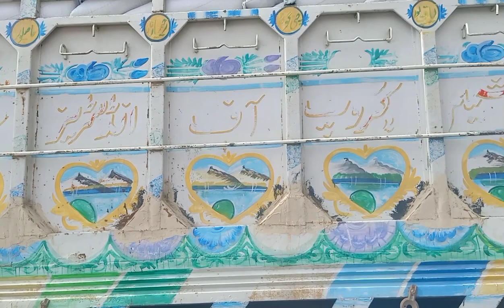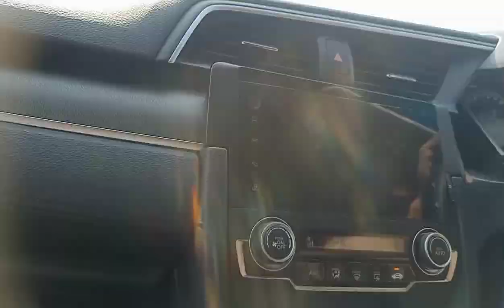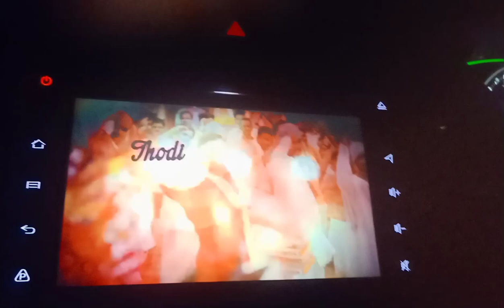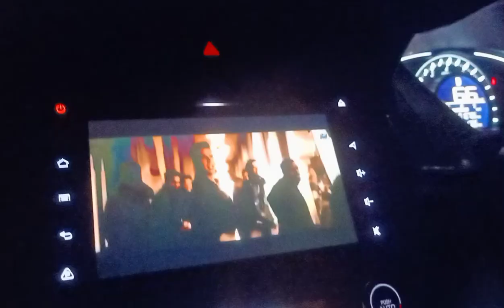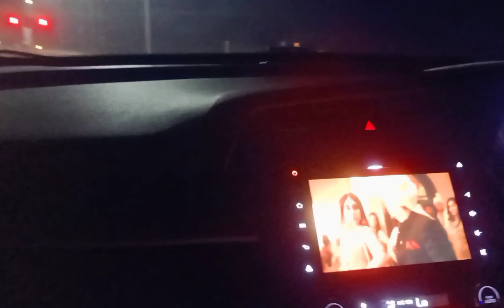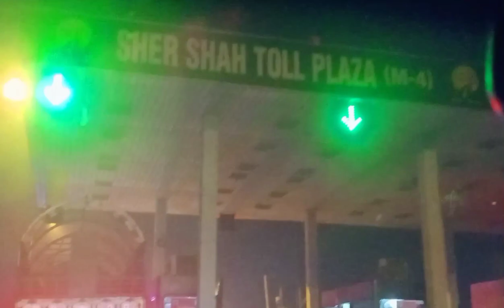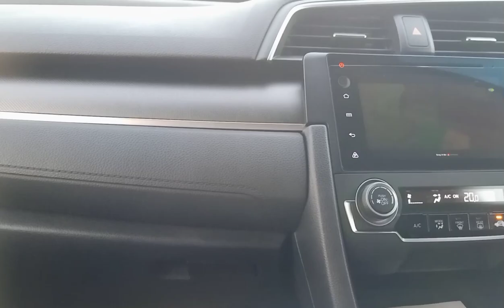Road Trip Long Drive Slow And Riverb /Beautiful Copyright Free Song/ऐसा खुबसूरत आपने नहीं देखा होगा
ap is music ko use kr skty hn (copyright free)
hai